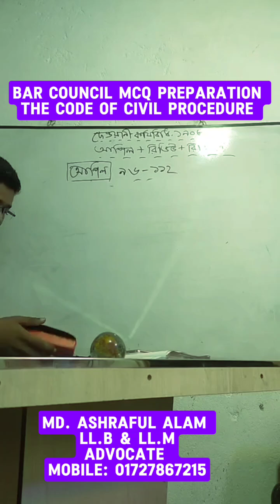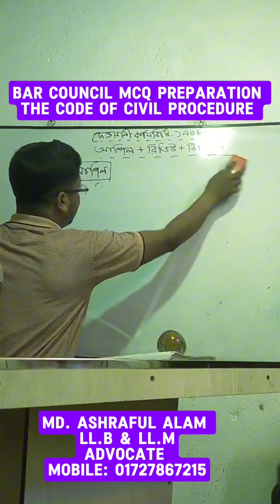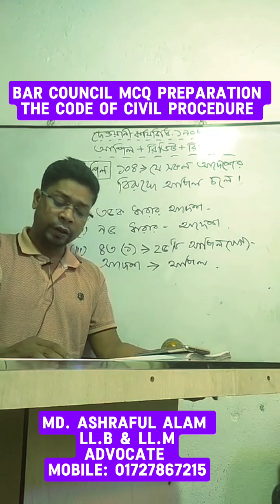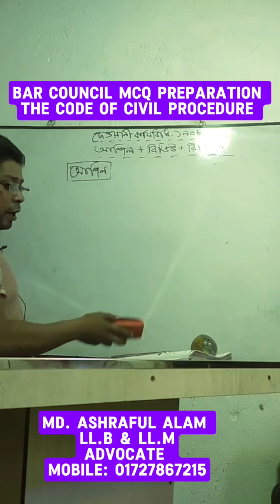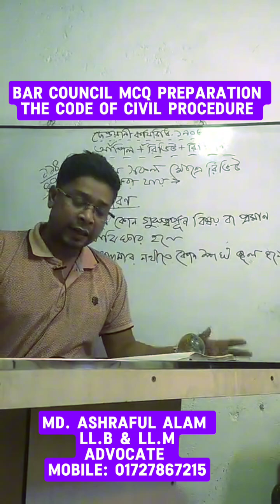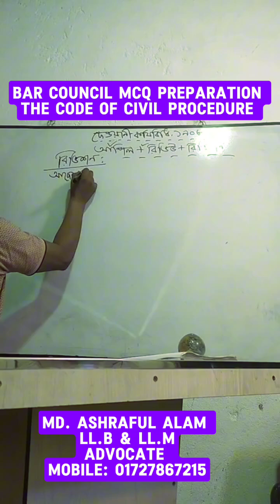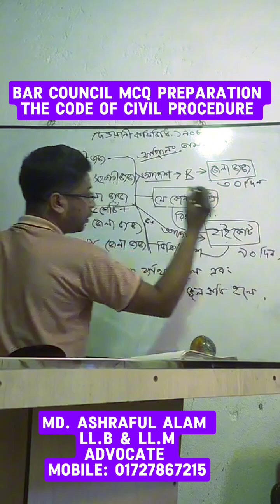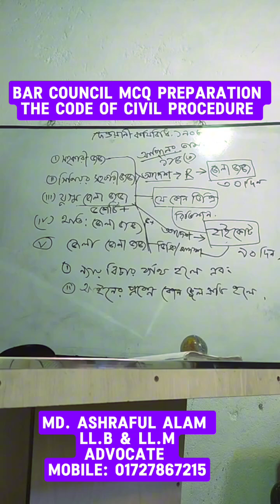বার_কাউন্সিল_পরীক্ষা_প্রস্তুতি আপিল রিভিউ রিভিশন দেওয়ানী_কার্যবিধি_১৯০৮